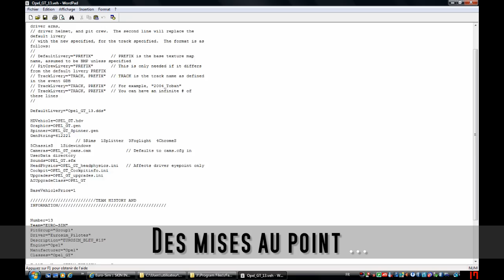EUROSIM_CONTRE_ROOKIES_rfactor